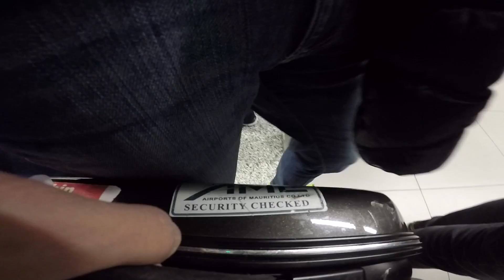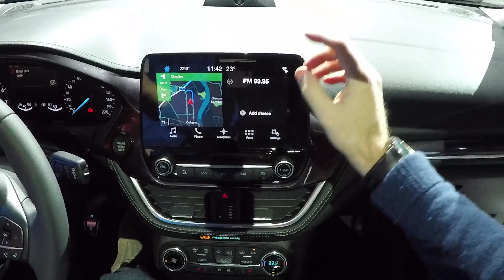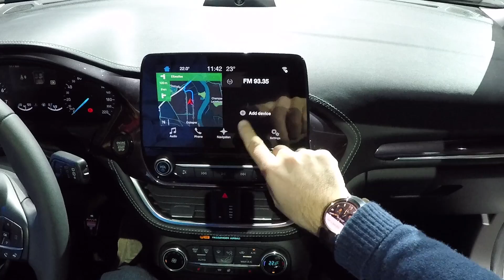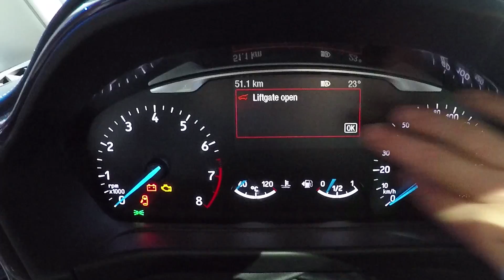Con IL GALAXY S3 a scoprire la nuova FIESTA...sopravvissuto?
Ford mi ha invitato a Colonia per la presentazione mondiale della nuova Fiesta alla scoperta delle nuove tecnologie di bordo. Ci sono andato con un vecchio Samsung Galaxy S3 e rom Cyanogenmod con Nougat. cosa sarà successo?